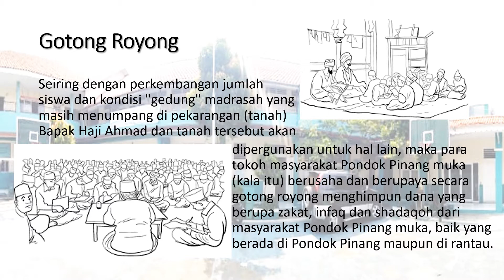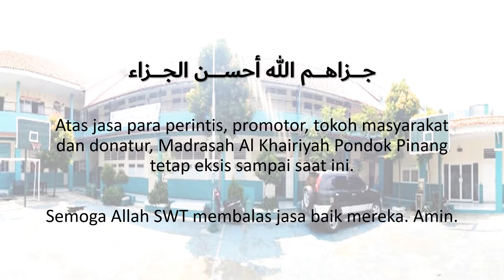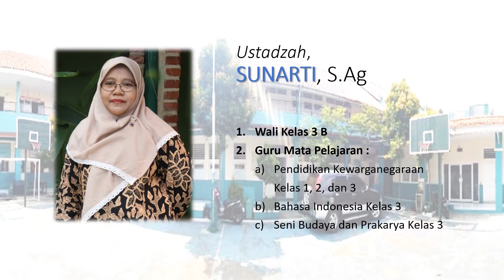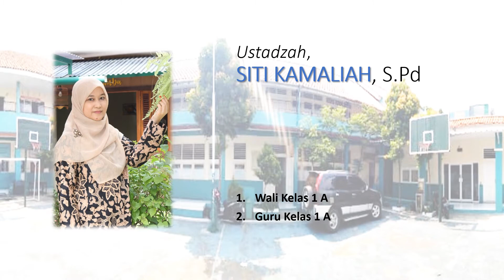Sejarah MI Al-Khairiyah Pondok Pinang